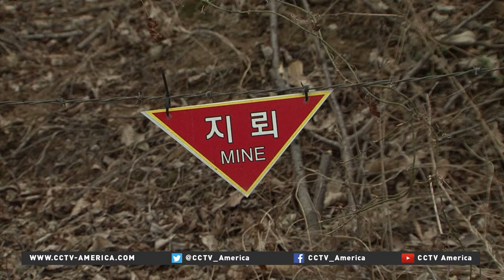A global landmines ban seems out of reach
It's been more than 15 years since an international treaty aimed at getting rid of landmines was signed. Still, the continued deployment of mines in places like Ukraine and Syria means people, often innocents, continue to be killed and maimed by this cheap weapon of war.